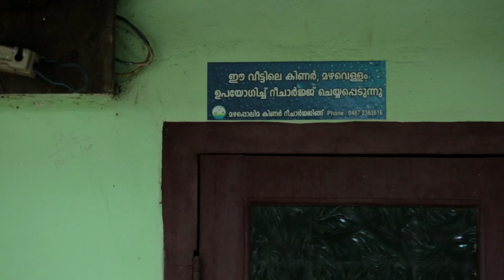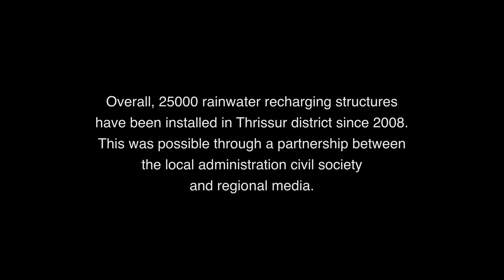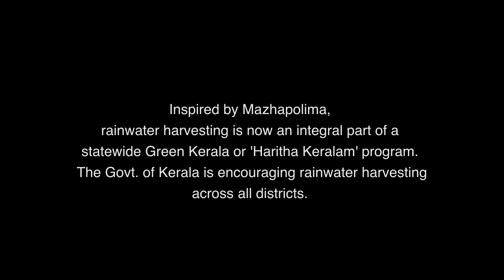Mazhapolima: The rain bounty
Mazhapolima,  an open well recharge programme based on rainwater harvesting in Kerala was implemented in 2009 by the Thrissur district administration in collaboration with Panchayati Raj institutions to ensure water security to households. This video describes this effort.